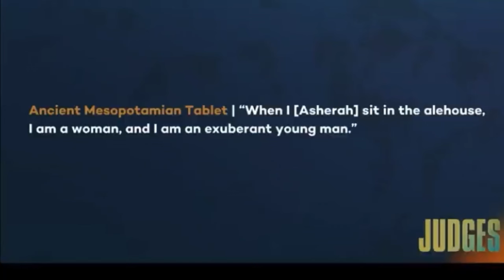Modern Times…Old Playbook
🛡️ ​⁠@MarkDriscollMinistries 's Teachings: Arming Believers Against Ancient Demons in Modern Times!